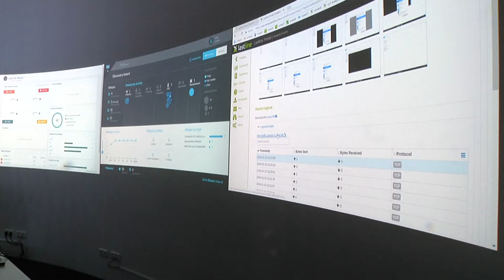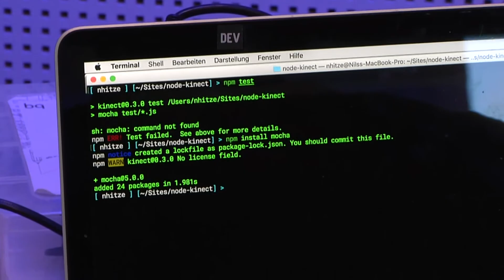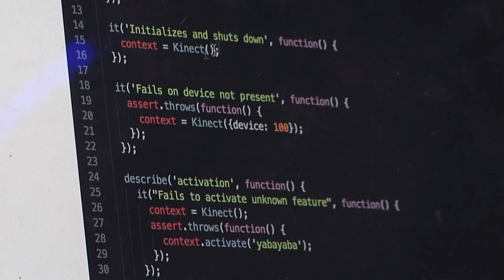Flughafen München eröffnet Zentrum für Cyberabwehr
Damit IT-Experten großer Unternehmen im Notfall wissen, wie sie im Fall einer Cyberattacke reagieren müssen, hat am Flughafen München ein Trainings-Zentrum für den Kampf gegen Cyber-Kriminalität eröffnet. Sandra Stäblein hat den Mitarbeitern dort über die Schulter geschaut.